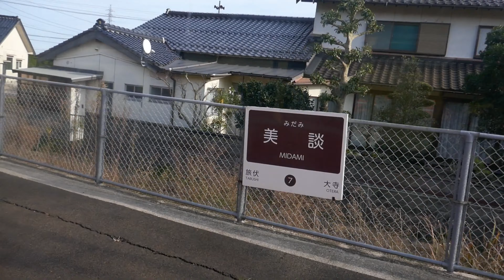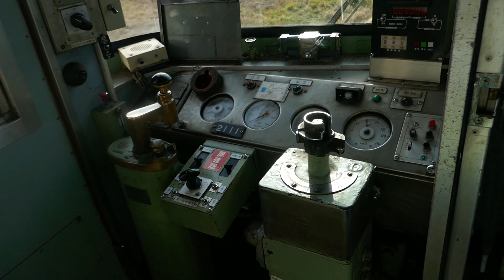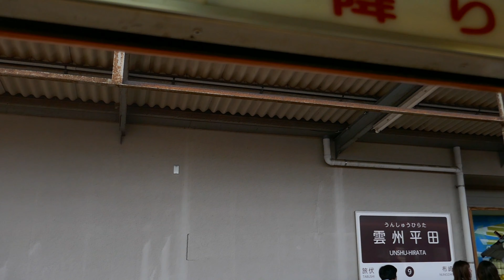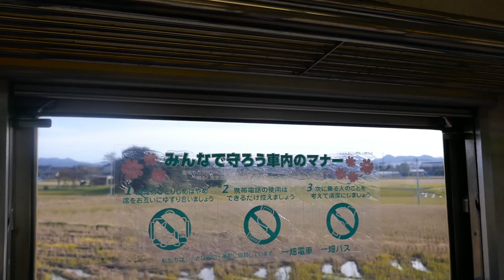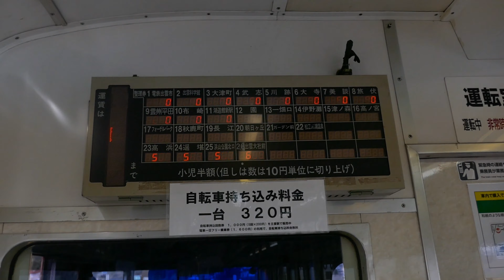一畑電車 川跡→大寺→美談→……園 12/13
川跡発14:10→大寺→美談→旅伏→雲州平田→布崎→湖遊館新駅→園着14:27

「青春18きっぷ」を使っての旅行献血(略してりょけつ)です。
肝心の献血は、12/11 岡山の「献血ルーム、ももたろう」で済み

日御碕灯台を見ての帰り、通称「バタ電」で、終点の
「松江しんじ湖温泉」を目指します。尚、難読駅? が有ります。

美談→「みだみ」　旅伏→「たぶし」後者は、何となくわかりますが、美談は難しいか?
 今宵の宿は鳥取です。